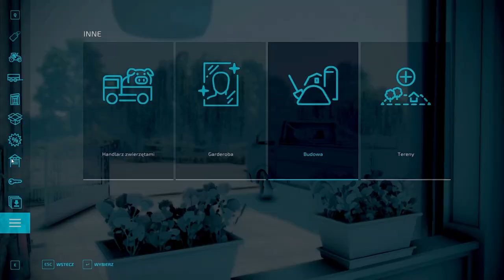NA USŁUGACH U SOMSIADA!😰"🚜🚛🏝 #7 Oporowo Farming Simulator 22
W tej serii przedstawię ci Moje Zmagania w grze Farming Simulator 22
Jeśli film choć trochę ci się spodobał nie zapomnij o pozostawieniu łapki w górę oraz subskrypcji dla zasięgu👌💪😎
Jeśli masz jakieś pytania lub pomysły co mógłbym zrobić w następnym odcinku pisz śmiało w komentarzu 😉
Pozdrowionka i do następnego …

Muzyka użyta w filmie od Ziomeczka DJ KondiX